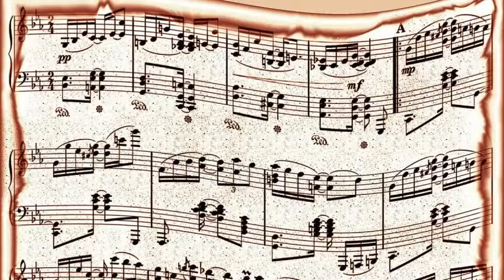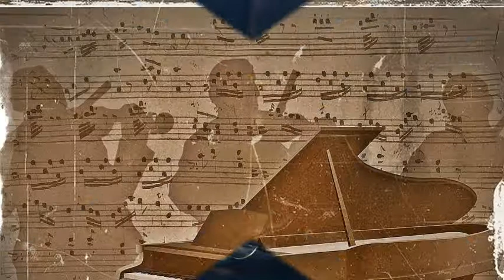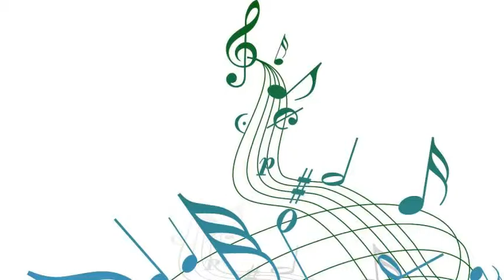Dave Brubeck And Jimmy Rushing - River, Stay 'Way From My Door